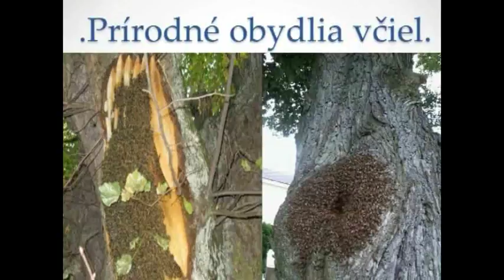david 1 widesc vlc